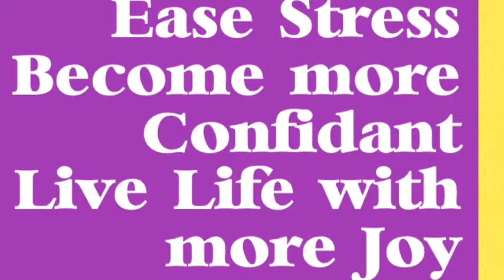I'd like to be your Health & Fitness Coach!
If you'd like a change in your life, a push partner to help you reach success with your Health & Fitness goals, you can sign up to have me as your Coach for FREE with this link:

Then we can begin to chat, make a plan and I'll support you with each step! I also offer private challenge groups on FB for daily tips, advice and more. You can friend me at :

I'm looking forward to chatting with you :0)